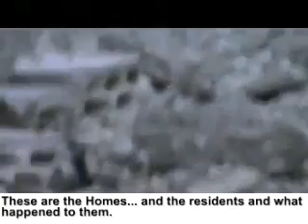The aftermath of Assad's destructive Mortar & Rockets Assault on Khalidiah in Homs (English sub)